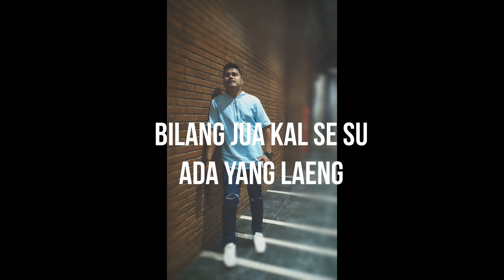MANGARTI BETA JUA _BY RENOL LIKUMAHUA_Cip Evert titahena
Judul : mangarti beta jua
cipta : Evert Titahena

FS Music